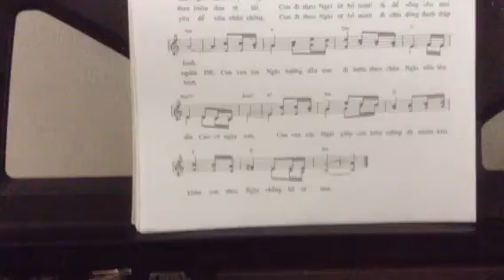Bè_ Con đi theo Chúa